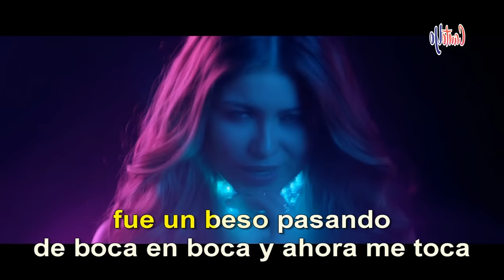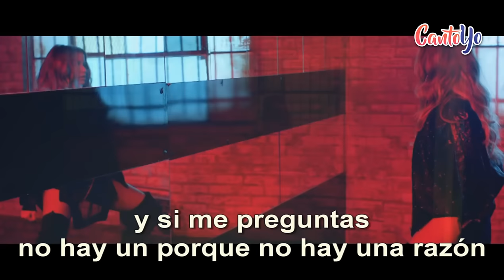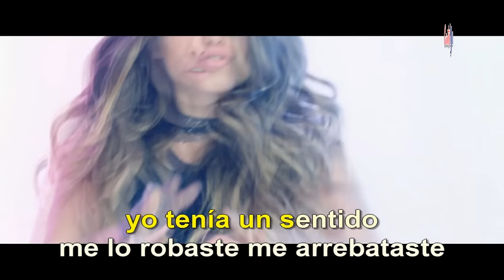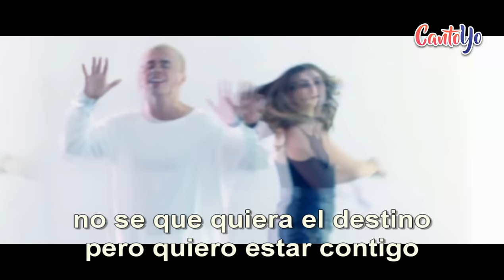Sofía Reyes - Llegaste tú feat. Reykon (Karaoke) | CantoYo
Karaoke de la canción "Llegaste tú (Feat. Reykon)" de "Sofia Reyes".

Cielo
hoy volví abrir la puerta del corazón
siento que puedo decirlo todo en una canción

Y es así que llegamos
nos confundimos, que nos sentimos
que nos miramos, que nos perdimos

Fue un beso pasando
de boca en boca y ahora me toca
y es así que llegaste

Y es así que dejamos
todos los miedos en el camino
y es así que nos damos
nos damos todo y nada te pido

Yo tenia un sentido
me lo robaste, me arrebataste

Cielo
y si me preguntas
no hay un porque, no hay una razón

y es así que legaste

no lo busque, ni lo buscaste
todo mi miedo lo mataste
la monotonía, se fue desde el día
en que tu mirada se cruzo con la mía

No me cansare de besarla
y a su cuerpo darle placer
tan solo con una mirada
ella sabe que quiere hacerle

No sé que quiera el destino
pero quiero estar contigo
y tú lo que es también

Reykon El Líder
Con Sofía
cielo